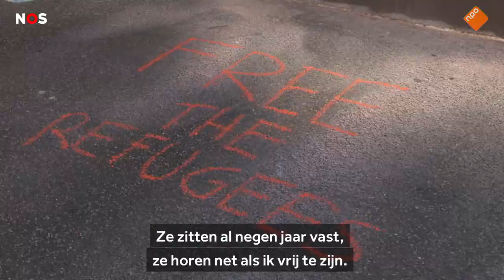Farhad zat acht jaar vast 'Dit beleid is bedoeld om ons levend te begraven'